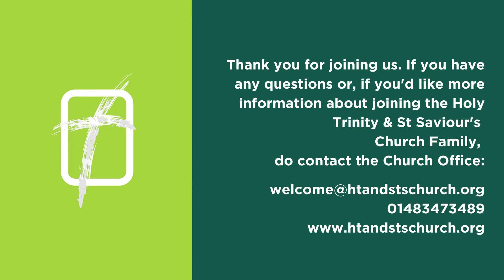Sunday Sermon / Super Trooper: The Life of David #2: The Winner Takes It All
As preached by: Pete Hewlett
On: Sunday 13 February 2022
Reading: 1 Samuel 17:1-54